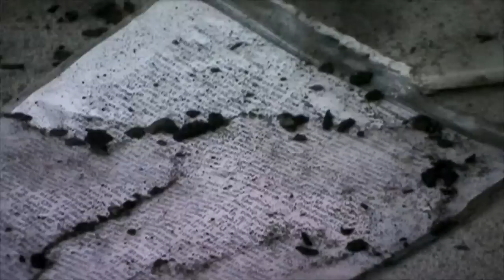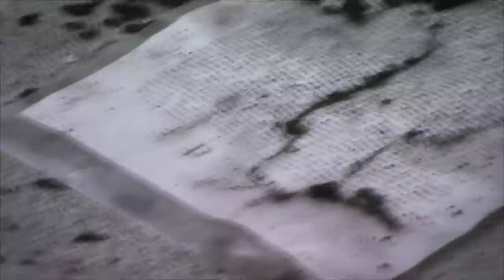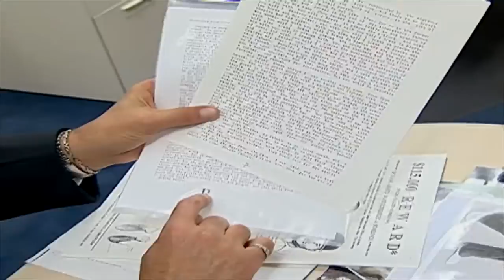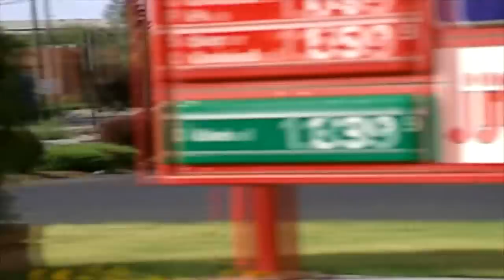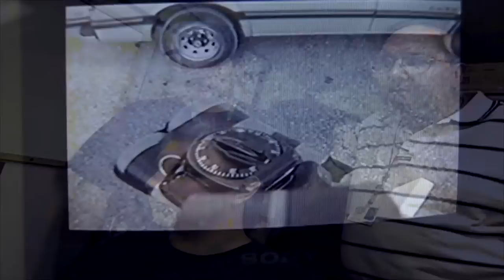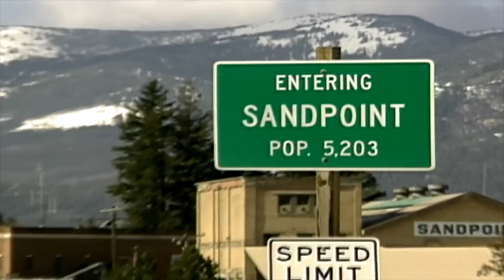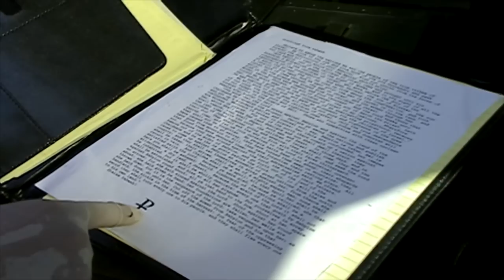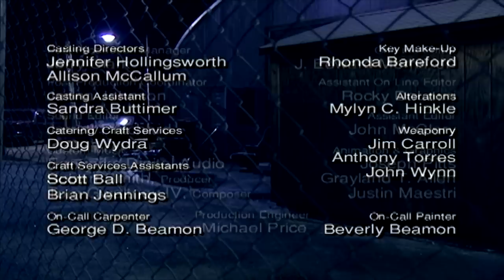Domestic Terror | The FBI Files | FD Crime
Domestic terrorism is an especially vivid threat to Americans; the FBI has created specialized teams to root out and dismantle terrorist operations, and put away those criminals whose secretive, leaderless cells are well armed and very dangerous.